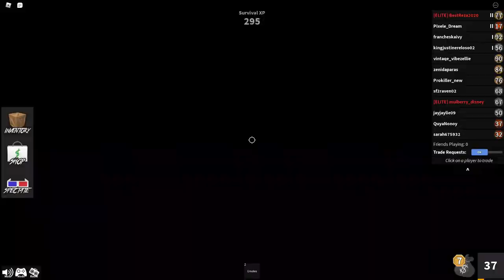MM2 Gameplay!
Maraming salamat Katambayanan!😀😊😍🥰

Family:👨‍👩‍👦